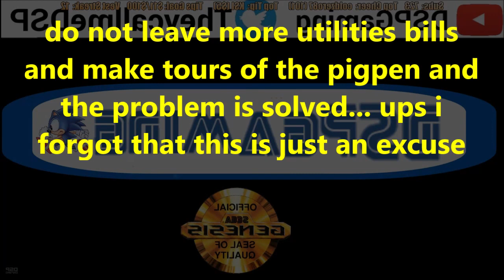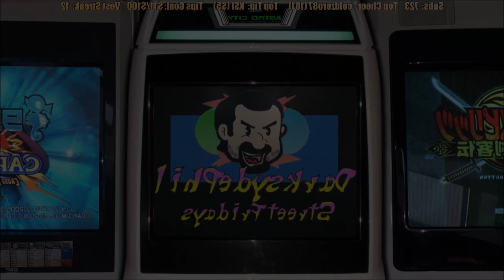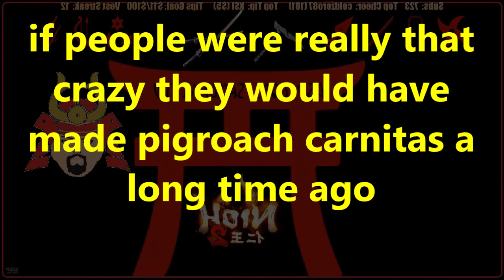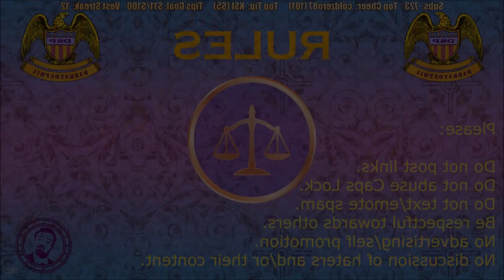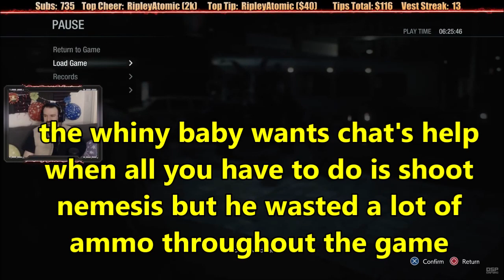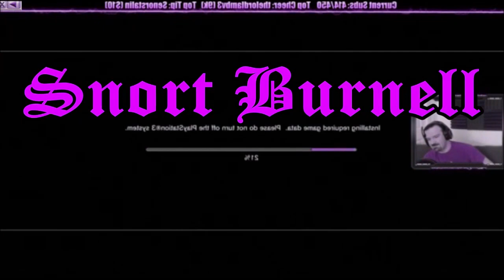DsP--I will not change my life for the actions of detractors-|-re3: whiny baby vs puzzle boss